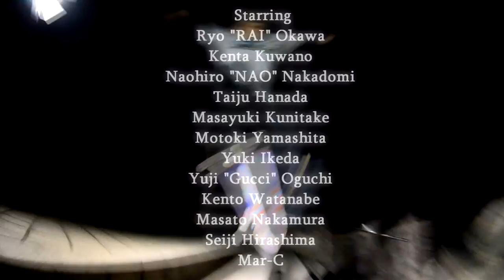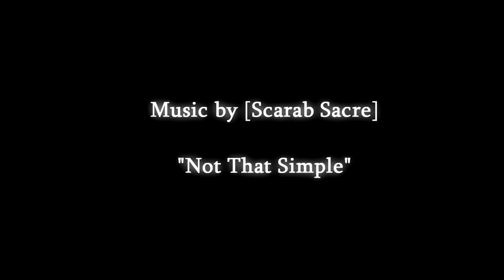Mar-C ~ The Action ~ Trailer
Take Action Films Presents...
First Full-Length Skateboarding Video,
From Fukuoka/Japan

Coming soon:)

Starring
Ryo "RAI" Okawa
Kenta Kuwano
Naohiro "NAO" Nakadomi
Taiju Hanada
Masayuki Kunitake
Motoki Yamashita
Yuki Ikeda
Yuji "Gucci" Oguchi
Kento Watanabe
Masato Nakamura
Seiji Hirashima
Mar-C

and more?

Shot & Edited
Shigenari Kaguma

All Design
Kentaro Tanaka

"Not That Simple"